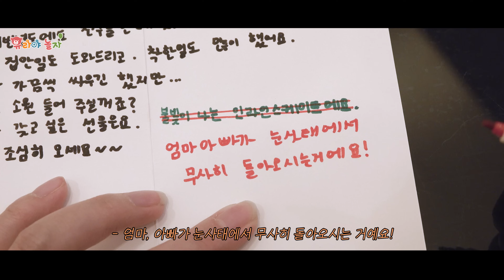나홀로 크리스마스🎄 유라가 펜션에 혼자 남겨진 이유는? 공감드라마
장소 협조 : 포천 호수창이예쁜가 펜션
크리스마스를 맞아 특별한 시간을 보내기 위해 펜션에 놀러간 유라와 가족들.
그런데 장보러 나가신 부모님이 안 오신다!
크리스마스 이브날, 이 큰 펜션에 혼자라니... 유라 괜찮을까?...